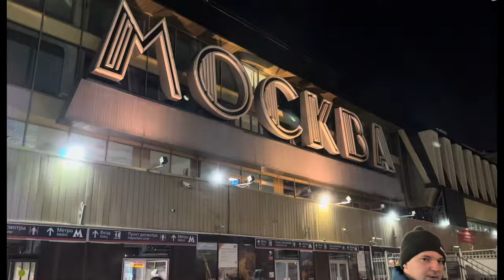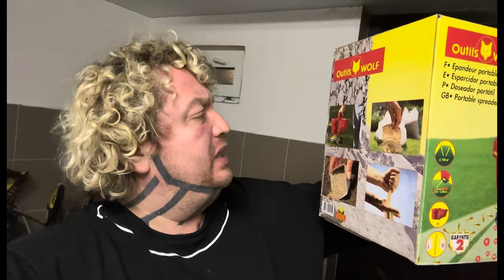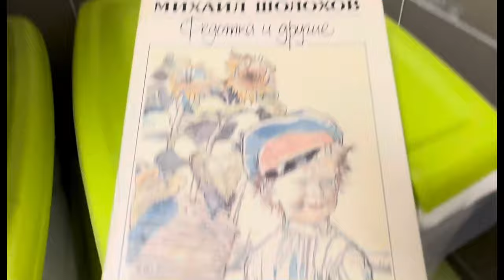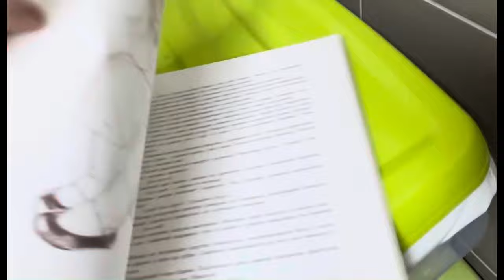Сериал Леонида Романова PROСалон 45 серия (Рождество в Крыму 2024)Часть 1 (будет еще 2)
Сериал от Леонида Романова

- [x] Сериал Леонида Романова парикмахера который знает все о волосах и даже больше !
- [ ] Это реальная жизнь , друзья и много творческой работы !!!